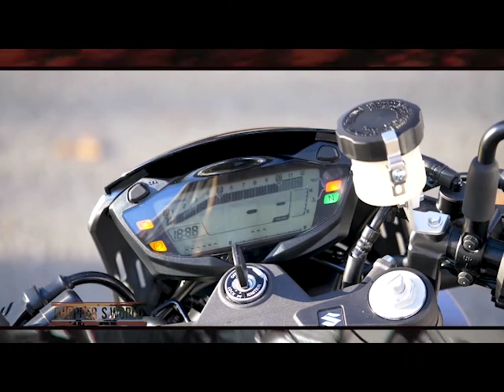Suzuki SV650 - Jawa 350 OHC - Notas Chopper's World